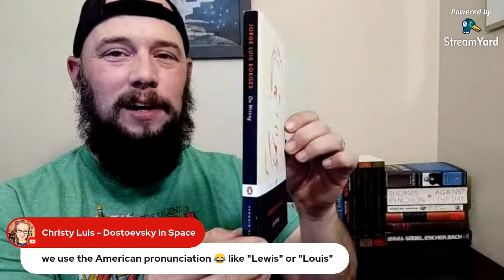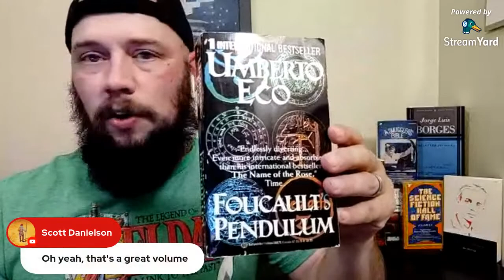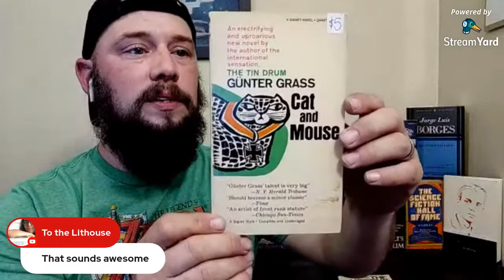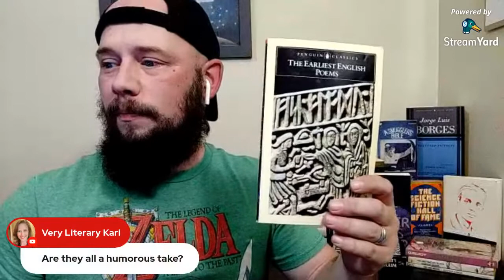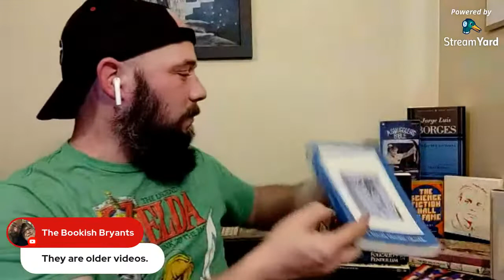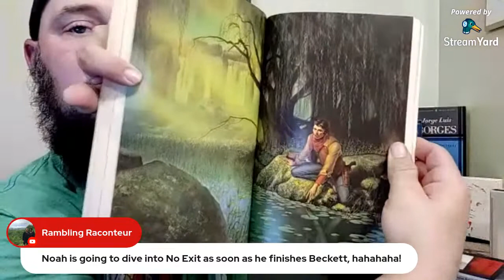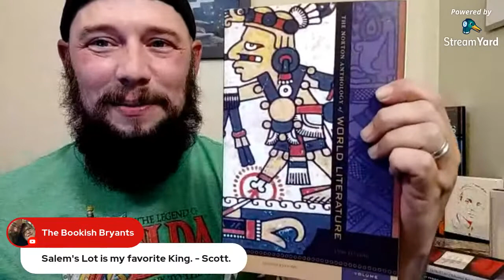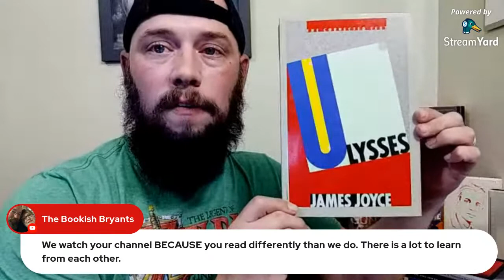Friday Live! EPIC HAUL ACTION! Reading on BookTube (the font* response). Lets DO THIS!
Never underestimate the haul available at your local disorganized used bookstore, this haul is unbelievable. Please enjoy.
We had an amazing hour together BookTube, thank you as always.
Books Mentioned:
On Writing by Jorge Luis Borges
A Smuggler's Bible by Joseph McElroy
Science Fiction Hall of Fame vol 2A
Foucault's Pendulum by Umberto Eco
Cat and Mouse by Gunter Grass
The Meeting at Telgte by Gunter Grass
Meetings With Remarkable Men by G.I. Gurdjieff
The Gunter Grass Reader
The Early English Poets
Whats Wrong With America by Scott Bradfield
The Waste Land by T.S. Eliot (Norton Critical Edition)
The Necklace and Other Stories by Guy de Maupassant
No Exit by Jean-Paul Sartre
The Real Life of Sebastian Knight by Vladimir Nabokov
The Gunslinger by Stephen King
Norton Anthology of World Literature vol C